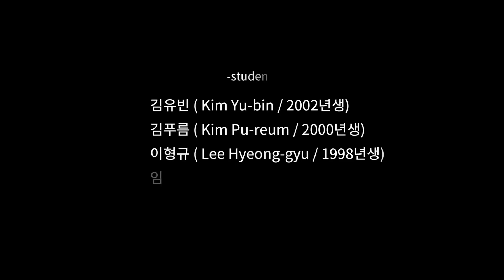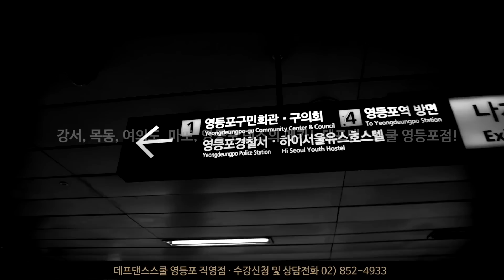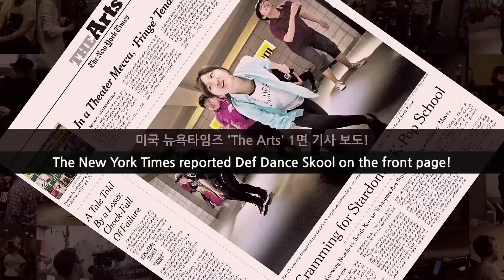[아이돌 댄스] RedVelvet레드벨벳-RussianRoulette 러시안룰렛 안무 커버댄스ㅣNo.1댄스학원 Def Kpop Dance Cover 데프 아이돌 프로젝트 월말평가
데프 아이돌 프로젝트 촬영월 : 2016.10
🎥 Filming location : 데프댄스스쿨 노원점 [Nowon studio]

Def Students
김유빈 Kim Yu-bin / 2002년생
김푸름 Kim Pu-reum / 2000년생
이형규 Lee Hyeong-gyu / 1998년생
임지윤 Lim Ji-yun / 1998년생
장하늘 Jang Ha-neul / 2003년생

Def Students
김민지 ( Kim Min-ji / 2005년생 )
김예인 ( Kim Ye-in / 2007년생 )
김채린 ( Kim Chae-rin / 2005년생 )
김현숙 ( Kim Hyun-sook / 1999년생 )
안봄이 ( Ann Bom-e / 2004년생 )
최서윤 ( Choi Seo-yoon / 2003년생 )

🚩데프댄스스쿨 강남점 (Gangnam studio):
25, Yeoksam-ro 65-gil, Gangnam-gu, Seoul, Korea

🚩데프댄스스쿨 영등포점 (Yeongdeungpo studio):
16, Seonyu-ro 47-gil, Yeongdeungpo-gu, Seoul, Korea

🚩데프댄스스쿨 노원점 (Nowon studio):
55, Sanggye-ro, Nowon-gu, Seoul, Korea